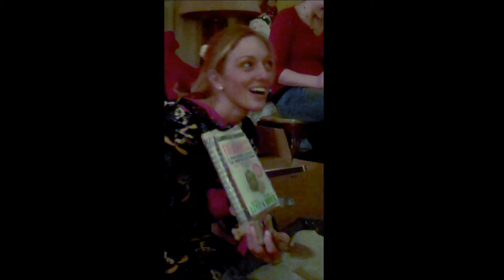How an Archeologist Opens a Christmas Gift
Our niece Nichole studies archeology, among other things.  Moniqe and I decided to give her an "appropriate" gift this year...